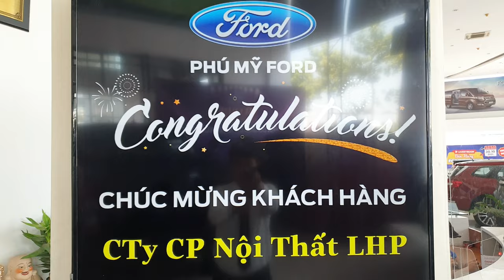Giao Chiếc Xe Everest Biturbo Màu Xanh Cực Hot Cho Cty CP Nội Thất Lâm Hưng Phát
Đầu Năm Giao Chiếc Xe Everest Biturbo  Màu Xanh Cực Hot Cho Cty CP Nội Thất Lâm Hưng Phát